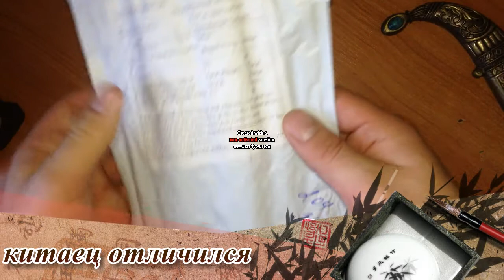Алиэкспресс Русский.электронная сигарета evod aliexpress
Алиэкспресс Русский.